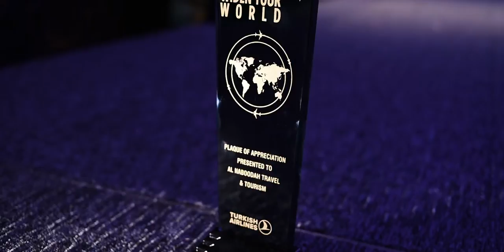Milo Torres Videos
Event Coverage Sample Video